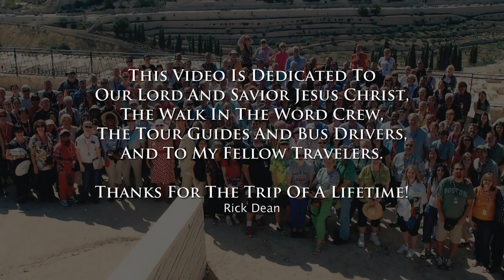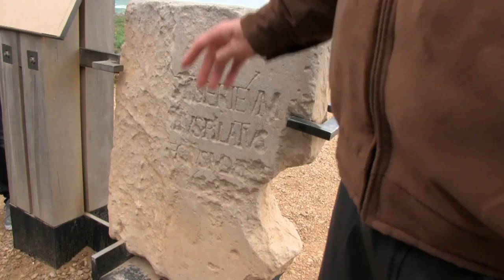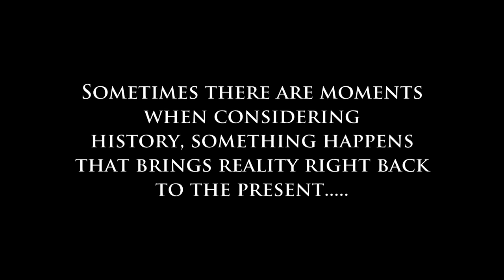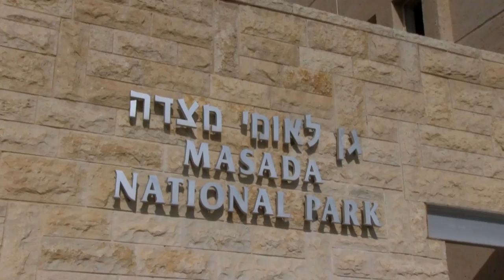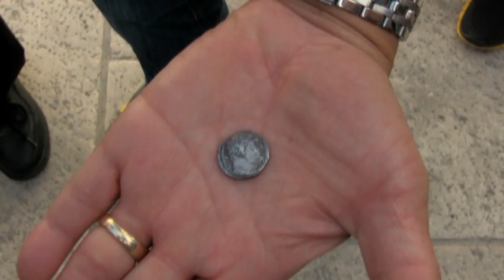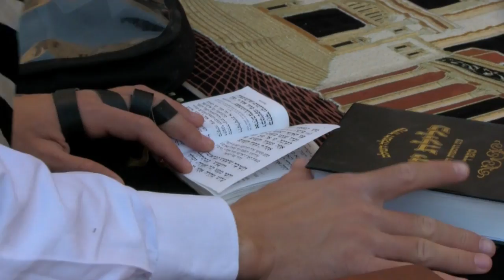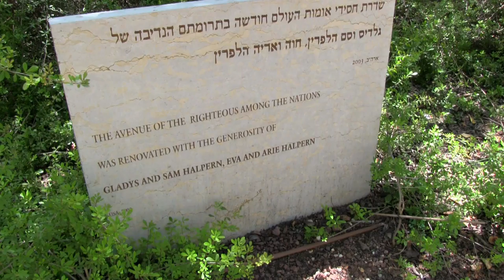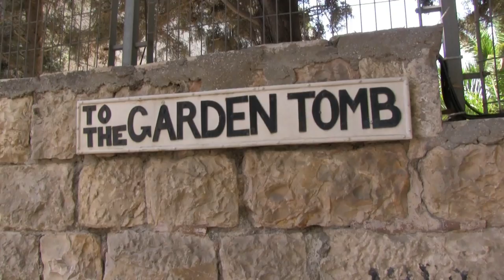Walk In The Word - Israel Tour 2013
Walk In The Word Tour of Israel 2013.  I had a fantastic time with this tour and would not hesitate to encourage anyone interested to go on a future tour with James MacDonald and the whole crew.  Please enjoy this "daily video blog" of the tour in order as it unfolded.  There was so much to see and it was difficult to edit down to this length all that we experienced.  Much was left on the cutting room floor!  My daughter and I as well as my sister in law and her husband enjoyed the Purple Bus experience with Ronny Simon as our guide.  His deep biblical knowledge and life experience made the tour very interesting and helped me to understand the "WHY" behind the history and current events of Israel.  The teaching from James MacDonald and others on the staff was very inspiring as well.  Hello to all my fellow travelers!